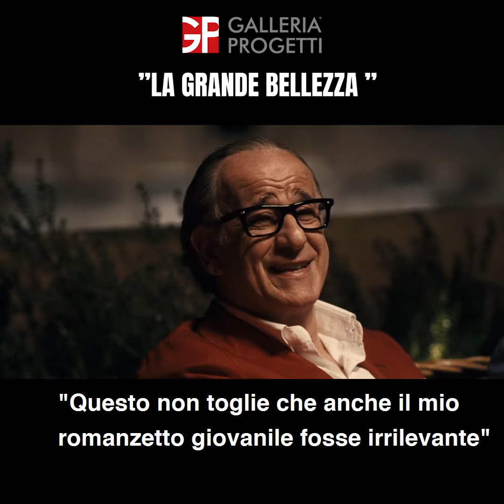La Grande Bellezza - La verità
👉La verità, per quanto dolorosa possa essere, è sempre l’unica via
💪🏻Motivazione & Determinazione
📽La Grande Bellezza